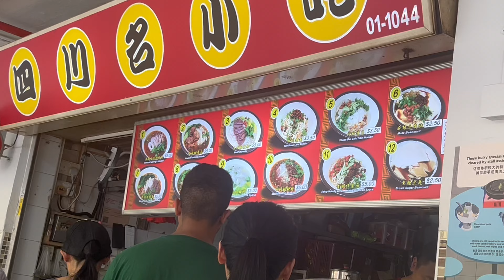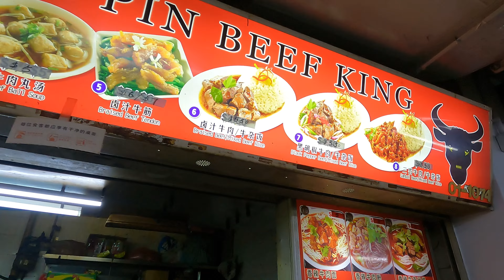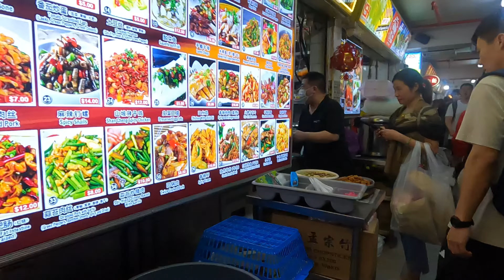🇸🇬 맛의 천국 싱가포르 호커센터 1편 | 로컬 현지인만 간다는 마라덕후 성지 🌶️ 피플스파크 (People's Park) [SUB]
싱가포르 차이나타운 맛집 많이 아는 동방미식에서 벗어나 찐 로컬 현지인 맛집 마라탕 마라샹궈 그리고 쓰촨 음식 매운맛을 즐기고 싶다면 People's Park 푸드센터로. 가성비 최강의 다양한 음식을 즐기실 수 있어요.

32 New Market Rd, Singapore 050032

32 New Market Rd, #01-1152, Singapore 050032

32 New Market Rd, #01-1042, Singapore 050032

32 New Market Rd, #01-1074, Singapore 050032

32 New Market Rd, #01-1022, Singapore 050032